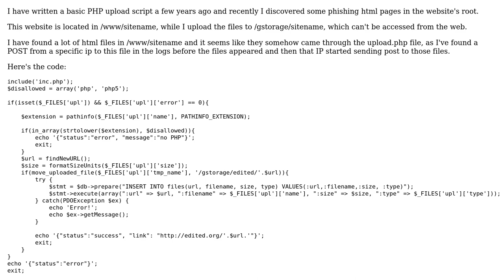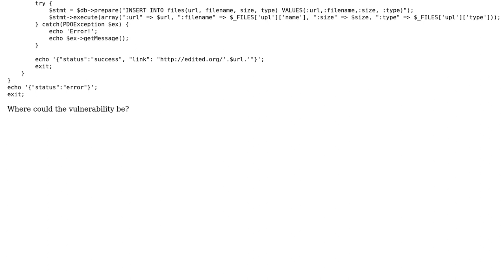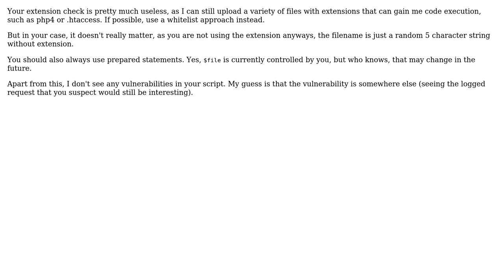Code Review: PHP upload script might be vulnerable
With thanks & praise to God, and with thanks to the many people who have made this project possible! You are responsible for your own actions.